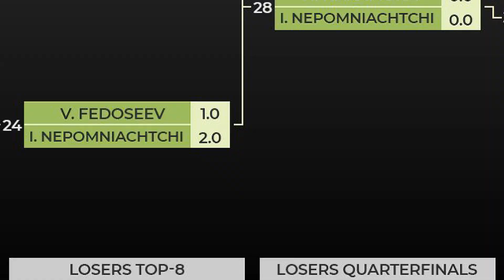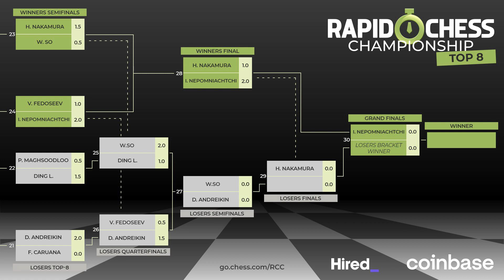chess.com RCC Winners Final Naka vs. Nepo Epic!!! | Highlights Day 3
The 2022 Chess.com Rapid Chess Championship presented by Coinbase is a world-class online rapid event series for all grandmasters, the top 10 women, and the top 10 Juniors in the world alongside 10 wildcards. From February 12 until August 21, these chess stars will be able to compete in weekly Swiss and knockout events to fight for the top of the standings and their share of the $650,000 prize fund.
At the end of the Regular Season, the top 12 players with the most Grand Prix points qualify to join four invited players in the Rapid Chess Championship Finals.
Finals Format:
The time control is 10+2.
Players contest a two-game match, with the higher-seeded player starting with White.
If the match ends in a tie, a single armageddon game with a bidding system decides the winner. Players communicate privately the amount of time they are willing to give up to play as Black. The player who gives up the most time plays Black with draw odds, while the other player gets 10 minutes to play with the white pieces. If the bid is tied, the higher-seeded player picks the color.